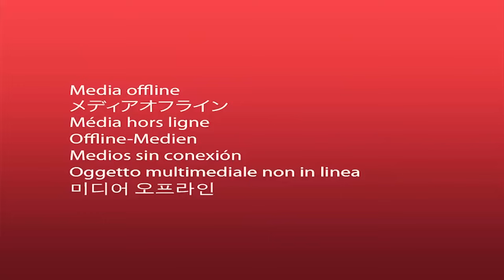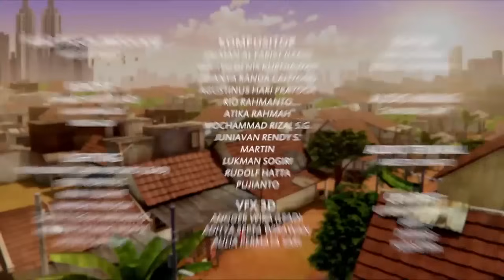Adit & Sopo Jarwo | Bantu Pak Hansip Bikin Panik